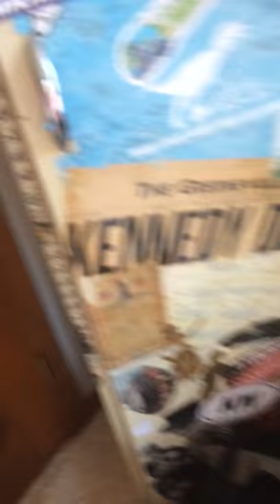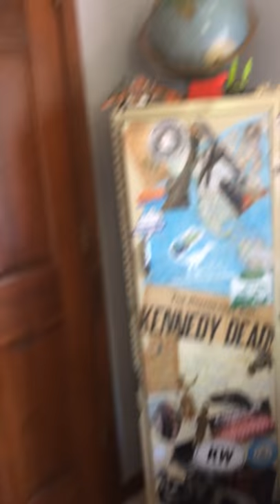10 sub special: face reveal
Face reveal